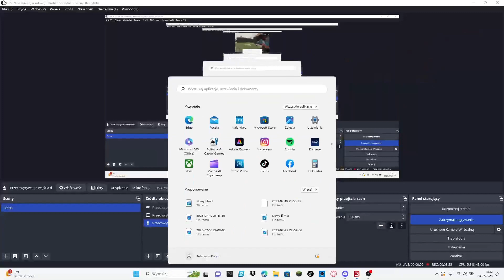Rozlewanie Gnojowicy & Siewy łubinu #11 FS22